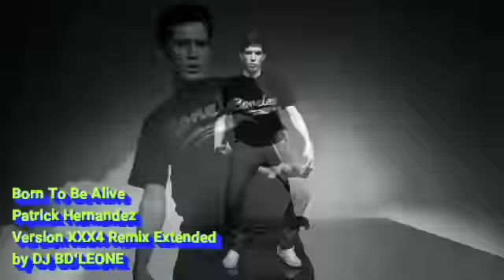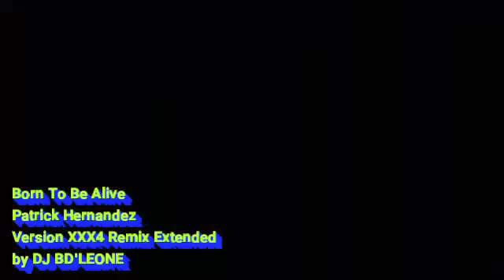Born To Be Alive, Patrick Hernandez. Version XXX4 Remix Extended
By DJ BD'LEONE